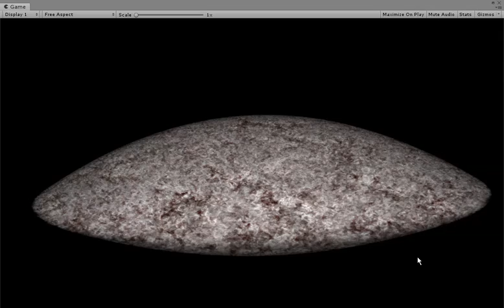galaxy volume noise new tester